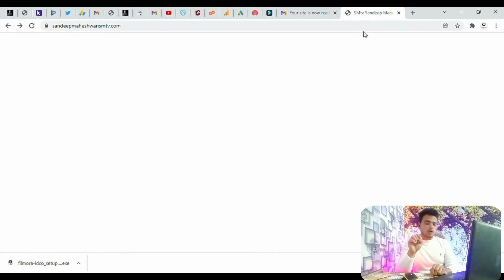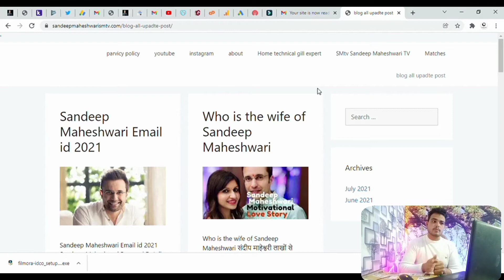adsense approval for blogger 2022 | adsense approval trick | website adsense approval get quick